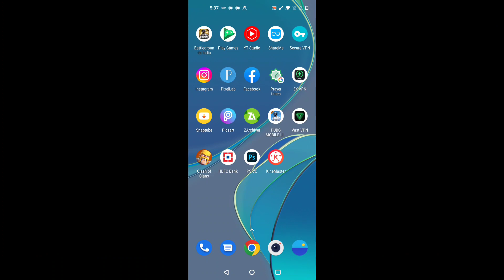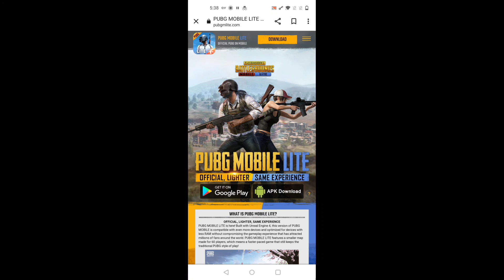PUBG MOBILE LITE NEW UPDATE 0.23.6 | ALL PROBLEM SOLUTION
❤️❤️❤️Hi Guys ❤️❤️❤️

Those Guys who are supporting me. They are like motivating me Thnq you very much for your love and support ❤️

Old Device🥺 Redmi Note 9 Pro Max
Current Device 🥵 OnePlus 8T

NETWORK :
Jio pe jee rhe hai 😂